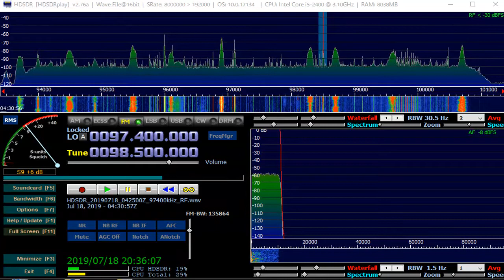98 5 MHz 平潭人民广播电台 July 18,2019 0430 UTC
8 elements YAGI
tent //蜻蜓FM